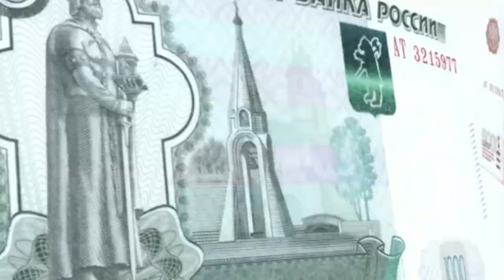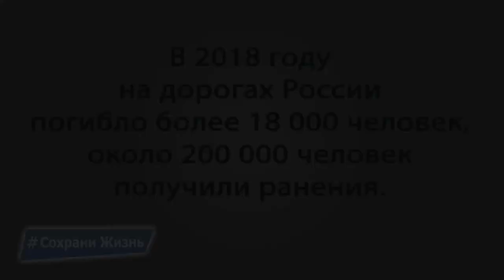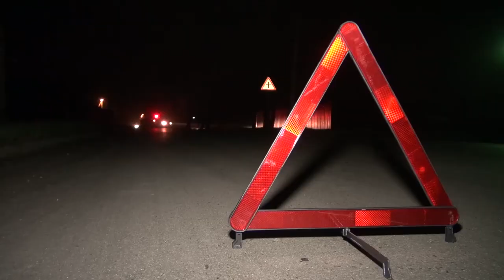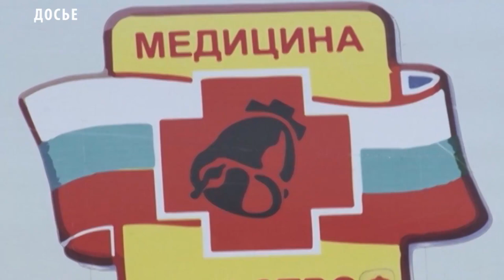Новости Тувы 31 07 19